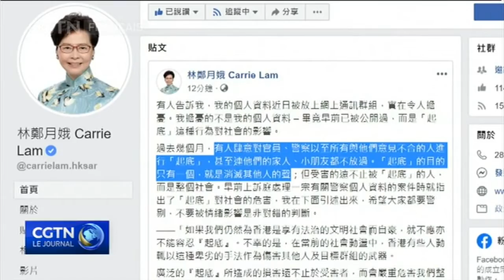La cheffe de l’exécutif de la RAS condamne la délation sur Facebook